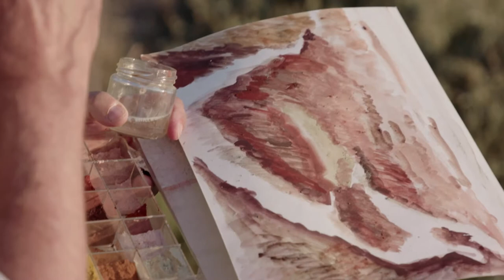TRACES OF A LANDSCAPE Feature documentary film by Petr Zaruba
„Settle down, stay quietly in the landscape and learn how to watch. If there is nothing interesting and obvious at the first sight, go deeper, under the surface.“

The painter, photographer and experimental filmmaker Jan Jedlička lost the landscape of his youth. The political situation after 1968 forced him to emigrate from Czechoslovakia. He settled down in Switzerland. For almost 10 years, he was looking for a new inspiration when suddenly, during a holiday trip, he felt in love with the flat landscape of Maremma region in Tuscany. He found his new artistic home there and, as an artist, he began from scratch.

A characteristic feature of Jedlička’s works is earthiness. He collects colourful rocks and clods to be able to produce his own pigments that he uses in his paintings. Thus the depicted landscape becomes a part of the picture through the pigments collected there. In today’s abundance of unlimited digital possibilities, he turns to the most archaic methods of capturing the world. The documentary film follows Jedlička at work at present and dives into the past in order to help us understand his artistic career. The film tries to capture how he rediscovered his landscape – this time the inner one.

FINISHED, WORLD PREMIERE AT VISIONS DU RÉEL 2020

Script, Director: Petr Záruba
DOP: Miroslav Janek
Editor: Pavel Kolaja
Script Advisor: Marek Šindelka
Sound: Vladimír Chrastil
Producer: Alice Tabery
Co-producer: Czech Television (Věra Krincvajová, Petr Kubica), Mammut Film – Italy (Ilaria Mallagutti)

Supported by: Czech Film Fund, Toscana Film Commission Sensi Contemporanei Programme For Tuscany

Project was presented at Docu Talents from the East (Sarajevo IFF 2018) and was part of Dok incubator CZ 2019.